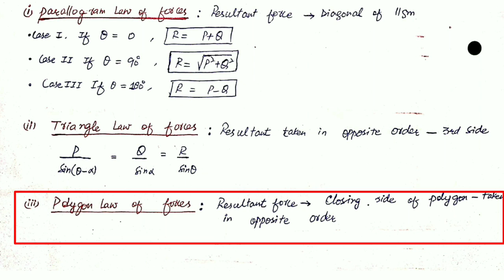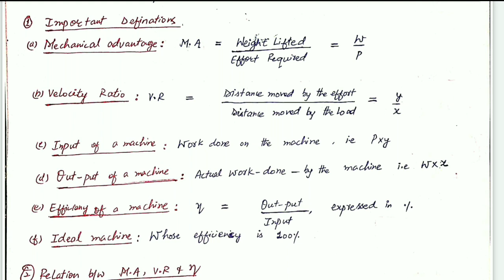Jkssb Je Civil Revision Lecture 7 | Mechanics & Structural Analysis | Jkssb Je Civil SOM Lectures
It's Me Navaid Here
" Unique Engineering Tips"
Guy's this video is about
" Jkssb Je Civil Revision Lecture 7 " Mechanics & Structural Analysis "
Guy's in this video I had tried my best to make you clear everything about this topic , If you still have any doubts related to this topic you can drop your doubts in comment section I will definitely responds on your doubts , So if you like this video , please share this with your friends and colleagues also so that they can also learn from this
Thanks to all my viewer's
Unique Engineering Tips
Besides videos you can ask your doubts through any social media platforms , if you want to contact me you can reach me through any social media platform by just clicking on the below given link's